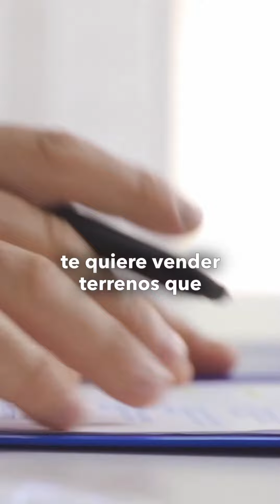¿Cómo construir mi patrimonio?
Todos sabemos que la construcción de un inmueble puede convertirse en algo tedioso, pero no olvides tener los permisos correspondientes 🚧

¿No sabes cuáles necesitas? y te cuento todo lo que necesitas saber.